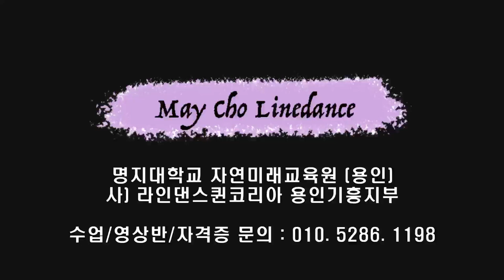Lil Boo Thang Line Dance (Improver: Julia Wetzel)-Tutorial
Count : 32
Wall : 4
Level : Improver
Choreographer : Julia Wetzel (USA) - August 2023